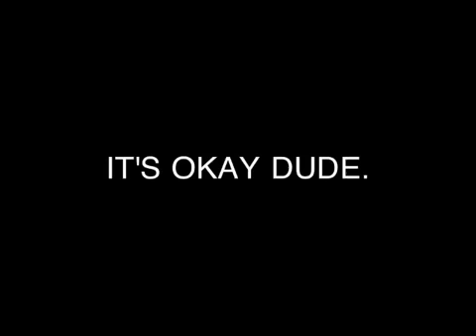Paolo Palicte Highlights 2013